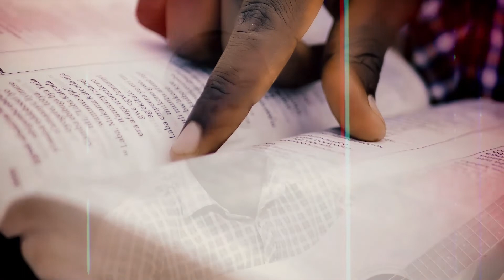Nzuno Nzize by Charles Bosco c- loox (Ugandan Gospel music)2022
Ugandan Gospel music a song By Charles Bosco c-looks Prints.